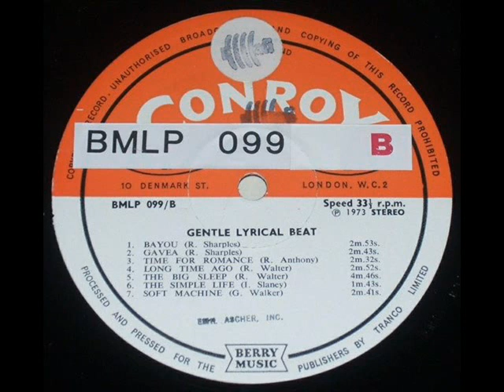Dick Walter - Long Time Ago